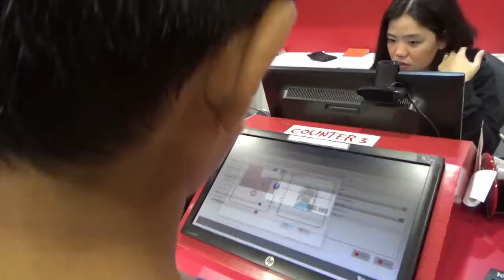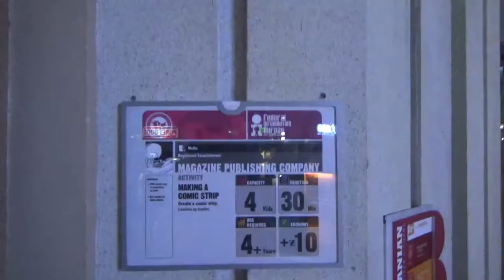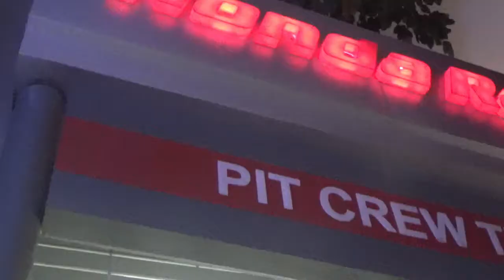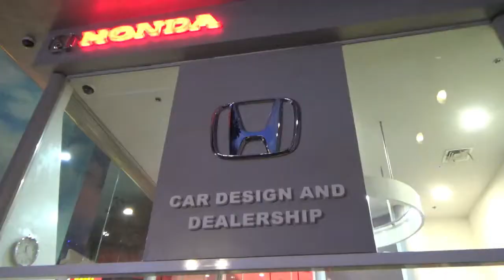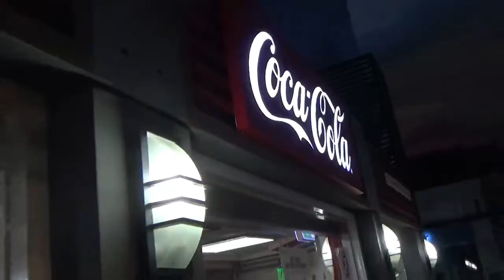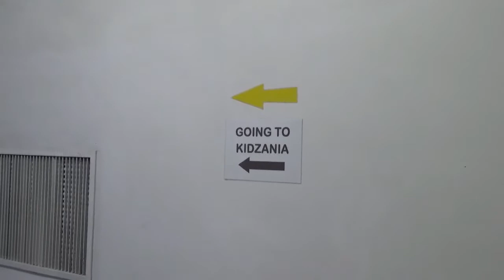WilzTeena's Wander Tales in Kidzania Manila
In this video, we take you to Kidzania Manila:  an indoor family entertainment center in Bonifacio Global City, Taguig City, Metro Manila, Philippines.
It's a good thing we got to experience Kidzania in 2019, almost a year before the global pandemic.